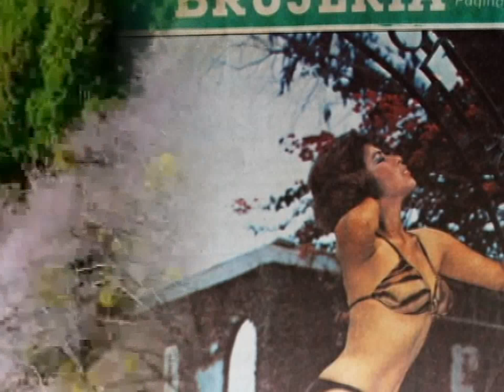JCarminia popurri de Salsa